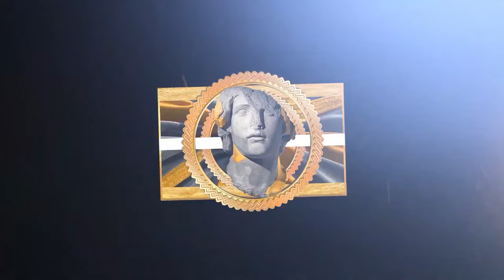NBA "Savage" Moments ⚠️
This video features players like: Giannis Antetokounmpo, Victor Wembanyama and LeBron James